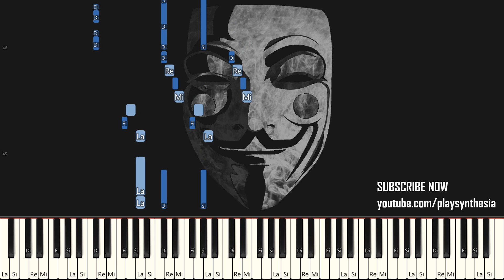EARTHBOUND BEGINNINGS ~ AIRPLANE RIDE